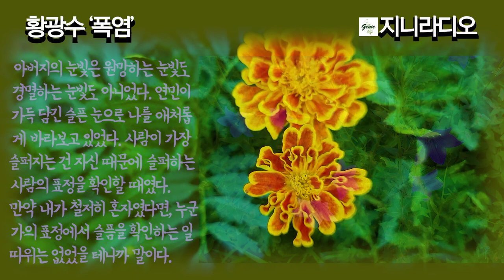황광수 단편 '폭염'/ 아버지가 마냥 못마땅한 아들, 그런 아들을 연민의 눈빛으로 바라보는 아버지, 두 부자의 폭염 속 동행 / 책읽어주는여자/ 지니라디오/ 오디오북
*황광수 단편 '폭염'에 대하여

  요즘 현대소설을 보면요, 가족 간의 소통에 관한 주제가 많습니다. 부부 간에, 부모자식 간의 소통 부재가 오해와 갈등을 불러 일으키고, 다행히 오해가 풀리면 상처가 치유될 수 있지만, 그렇지 못할 경우에는 서로에게 치명적일 수도 있습니다.
  오늘 소개하는 작품도 부자 지간의 소통에 관련된 이야기입니다.
  2000년 ‘세계일보 신춘문예 당선작’ 황광수 작가의 ‘폭염’입니다. 얼마나 더위가 심했던지 주인공 화자는 동생의 비행을 날씨 때문에 이해할 수 있다고 할 정도입니다. 그 폭염 속에서 아버지와 아들은 하루의 낮을 같이 보냅니다. 평소 과묵하기만 한 아버지의 성정을 제대로 헤아리지 못하고 원망만을 품고 살아왔던 주인공이 비로소 아버지의 소중한 존재를 느끼고, ‘사람이 가장 슬퍼지는 건 자신 때문에 슬퍼하는 사람의 표정을 확인할 때다. 만약 내가 철저히 혼자였다면, 누군가의 표정에서 슬픔을 확인하는 일 따위는 없었을 것이다.’라며 그렇게 뜨거운 햇살의 하얀 웃음을 보며 스스로를 위로합니다.
  그럼 작품을 감상하시겠습니다. 오늘도 편안한 시간 되십시오.

[타임라인]
00:00:12  들어가며; 작품의 개요
00:01:54 이야기 시작